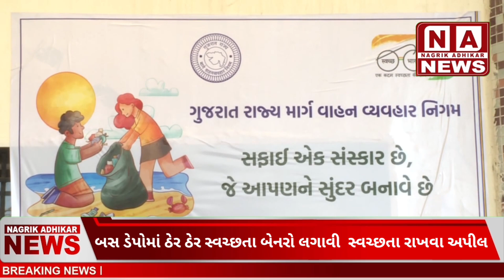પાલનપુર બસ સ્ટેશન ખાતે સ્વચ્છતા સેવાયજ્ઞ સફાઈ ઝુબેશ ઠેર ઠેર સ્વચ્છતા બેનરો લગાવી સ્વચ્છતા રાખવા અપીલ